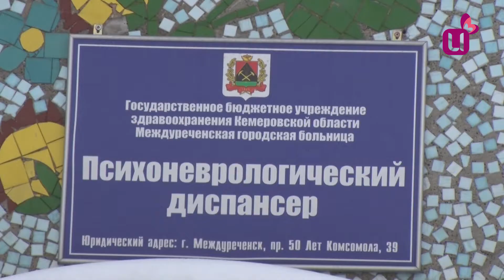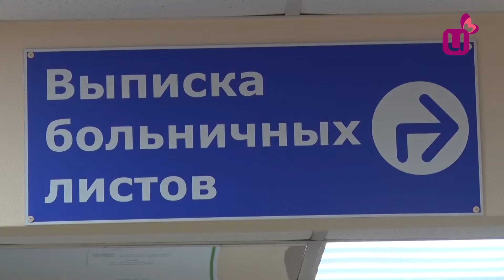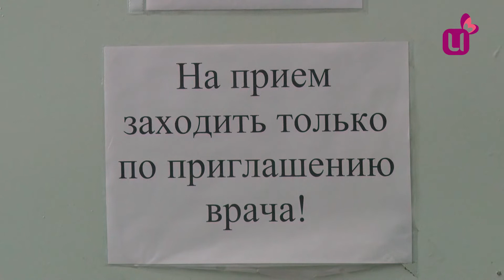Водители массово бегут в больницу. Медсправки получат не все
Автомобилисты массово побежали в больницы: у водителей паника. Люди стараются успеть получить справки до завтра, потому что с 22 ноября изменятся правила выдачи, а стоимость возрастет до 7, 8 тысяч.